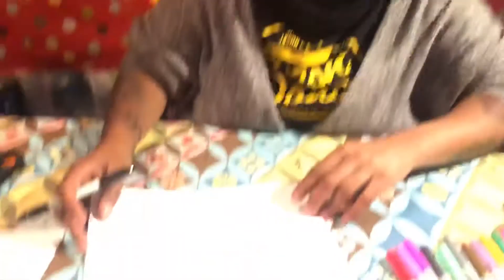Create A Complex Pattern! Visual 🎭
I’m this lesson, we will learn about lines and detail. We will create a visual arts piece that will also pose an an optical illusion!